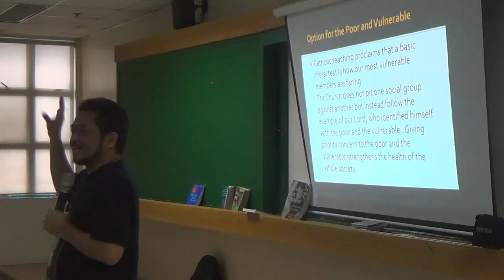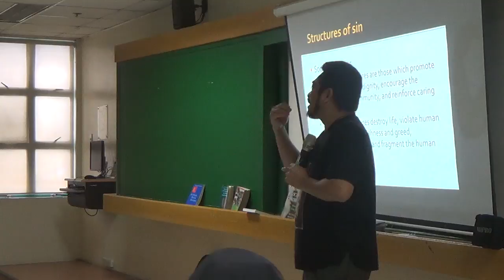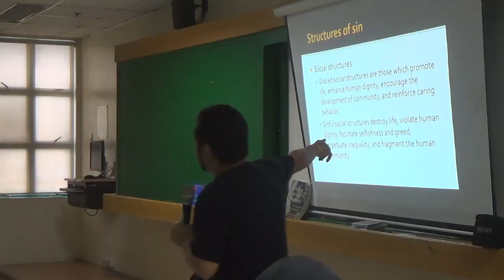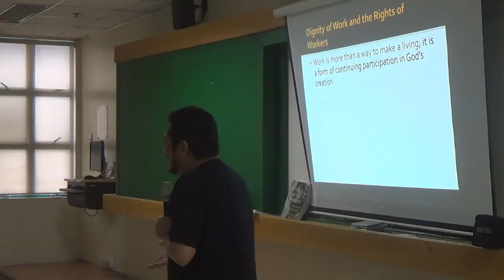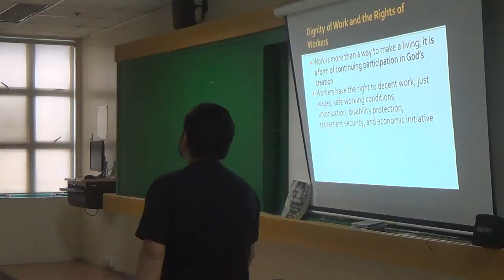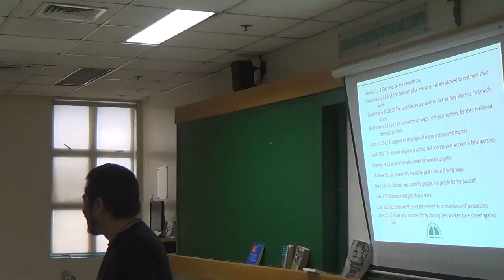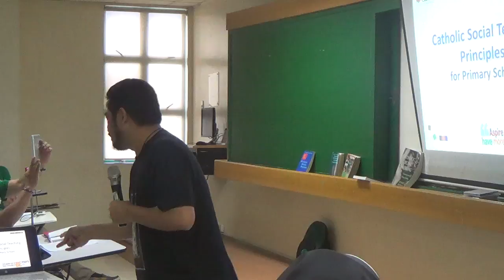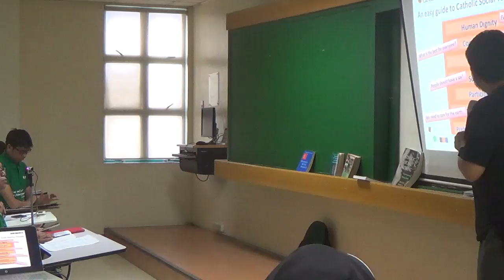05092017 certifificate on catechetical leadership and supervision 5